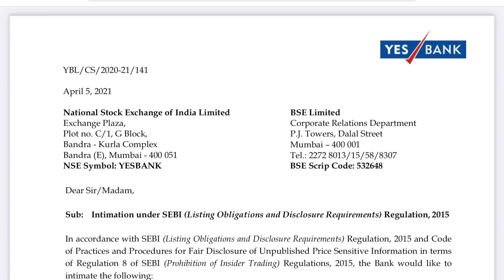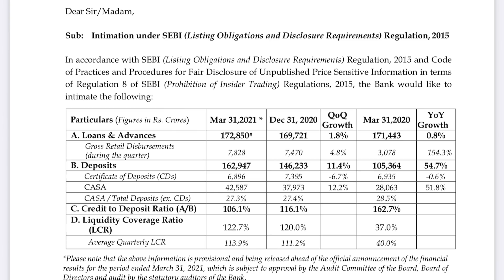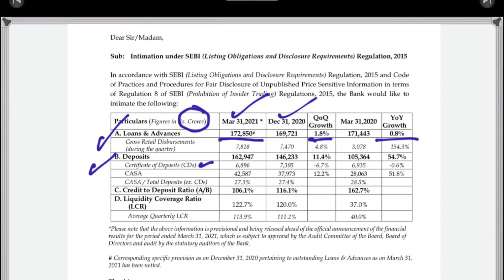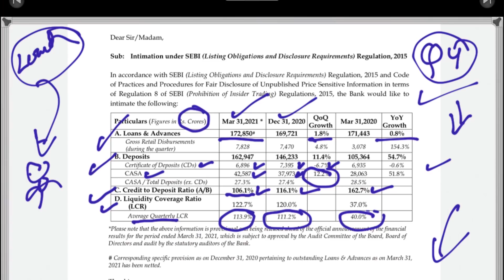Yes Bank Q4 Results आकड़े मजबूत। | CASA 42587Cr 12.2% | Yes Bank Latest News | Stock Market